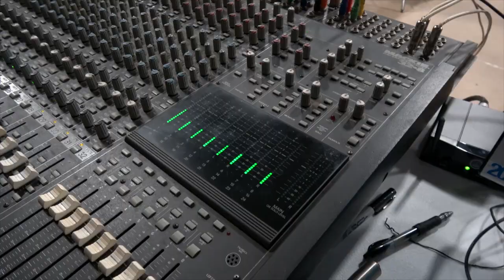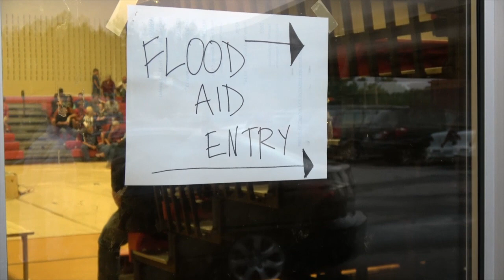Dover Flood Aid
I was asked to perform in Dover, TN. to help raise money because of a flood that they had just suffered. I was taken in by the wonderful spirit of these people. You will get it when you see this.